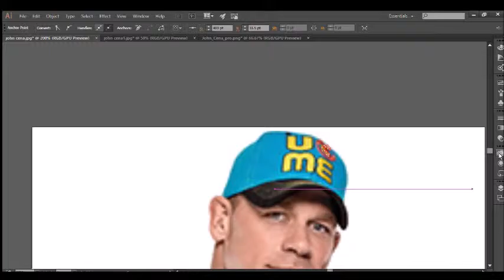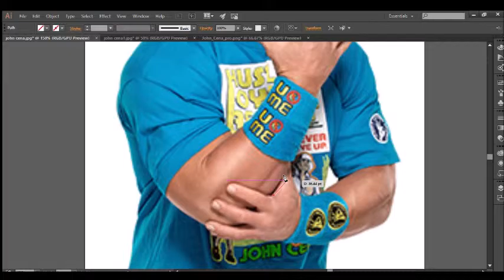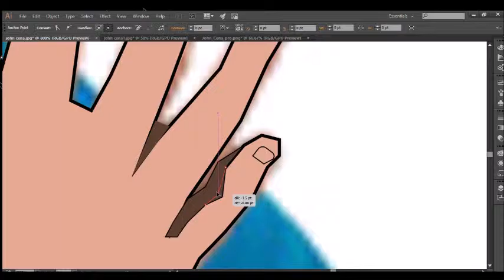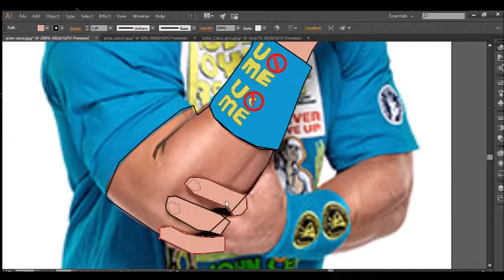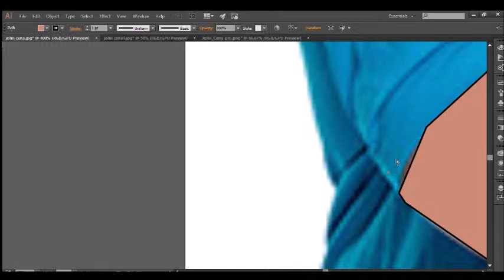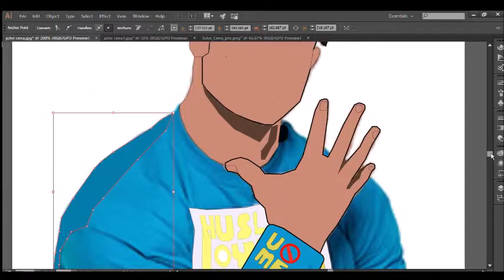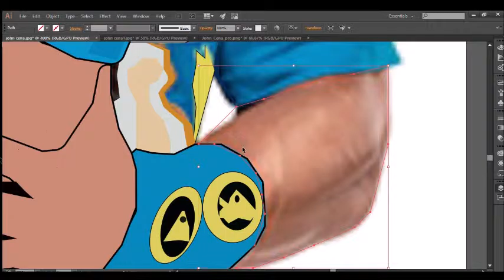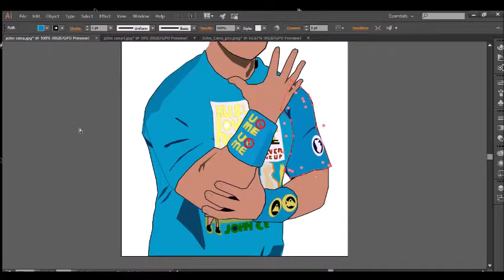JOHN CENA Illustration (Speed Art)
Air horns included.
Thoughts/Comments/Suggestions are always welcomed.

"The Time is Now" John Cena